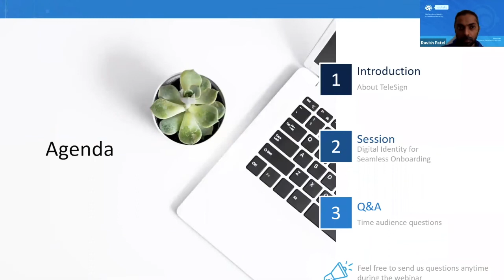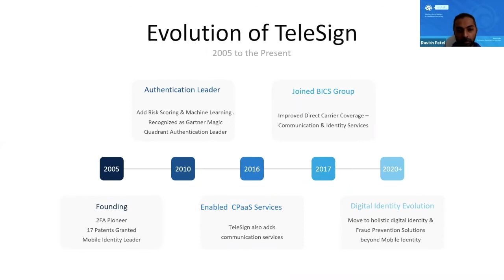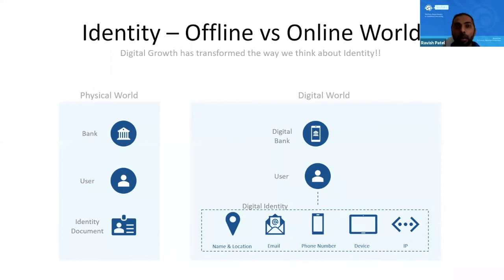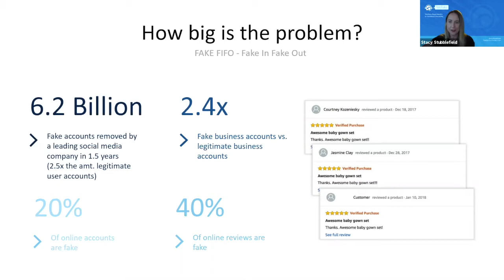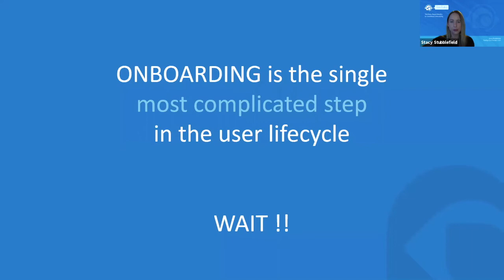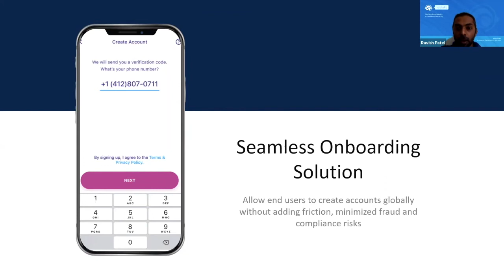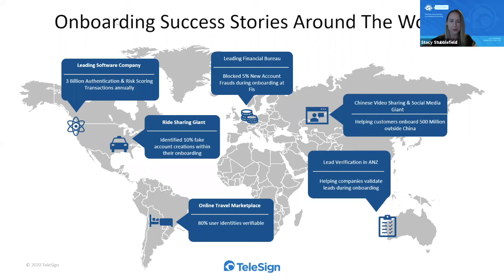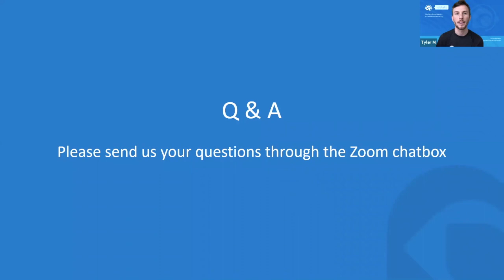TeleTalks: Digital Identity for Seamless Onboarding with Stacy Stubblefield and Ravish Patel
Are you looking to improve your customer onboarding experience while also reducing the risk of fraud? With limited insights available about your new users, it can be a struggle to validate them effectively.